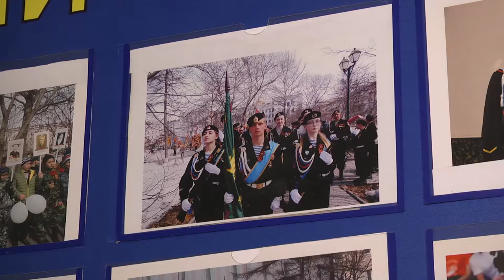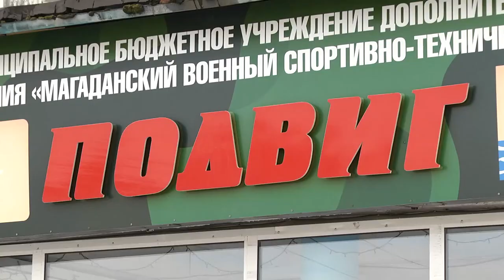Клуб «Подвиг» - флагман в патриотическом воспитании на Колыме